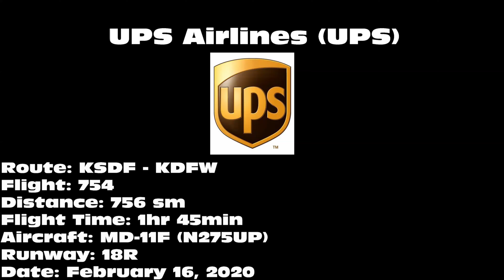UPS Airlines MD-11F [N275UP] -- UHD 4K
UPS Airlines MD-11F landing on 18R at Dallas/Fort Worth International Airport (DFW) on February 16, 2020